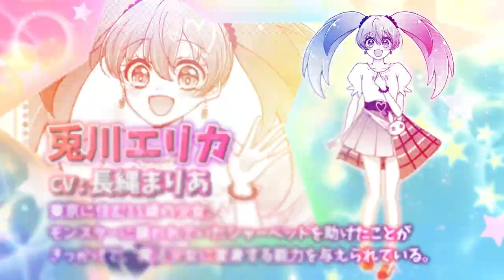"Magical Beast Sherbert: The Manga Series!" Announcement Trailer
I'm so excited to announce that we are launching a crowdfunding campaign for a "Magical Beast Sherbert" manga series! In collaboration with MediBang, the campaign will run from June 6th to July 1. Please help us make this manga a reality, and learn more about Sherbert and Erika, his magical girl, as they travel across dimensions to save our Earth and all Earths!

The manga trailer features Maria Naganawa (Nazuna in BNA, Kanna in Ms. Kobayashi's Dragon Maid) as Erika, and Kappei Yamaguhci as Sherbert! These two are an amazing voice duo! I know you'll love hearing their exploits!

There are amazing rewards offered for backers, but some are limited, so be sure to get them before they're gone! And thank you all for your amazing support!!

Art by: Mochiusagi

Featuring the voices of:

Maria Naganawa as Erika
Kappei Yamaguchi as Sherbert/Anti-Sherbert